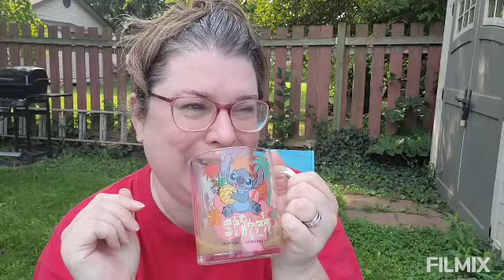New Mug Alert! Coffee & Chit Chat Time! It's always coffee time!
It's always coffee time, especially when there is a new mug to use! Let's sit down & and chit-chat over a delicious cup of coffee! And just hang out!

xo

~Stephanie ❤️

Coffeewithstephanie20